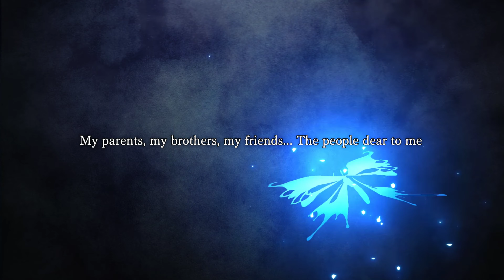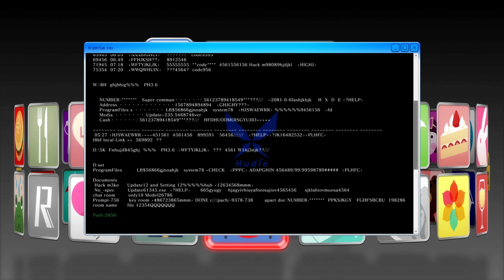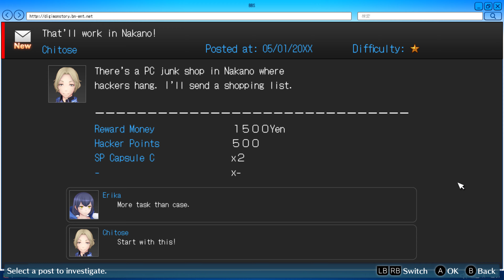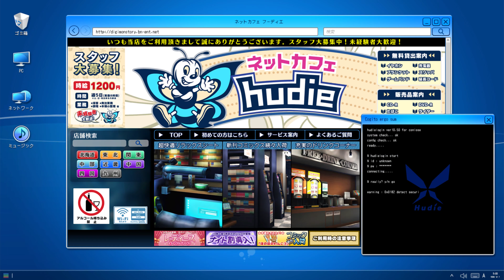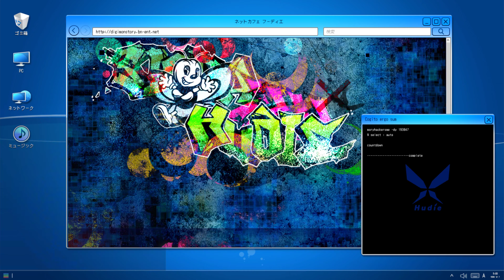Digimon Story: Cyber Sleuth Hacker’s Memory Walkthrough part 1 - 4K 60FPS gameplay no commentary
Enjoy and let me know what you think? High bitrate, high resolution recordings. Games in native 4K 60fps 3840x2160.